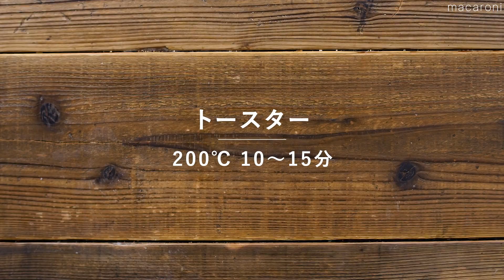【お餅の味噌チーズグラタン】ホワイトソースいらず！お餅の消費にも♪｜macaroni（マカロニ）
今回は「お餅の味噌チーズグラタン」のレシピと作り方を動画でご紹介します👩‍🍳
ホワイトソースいらず！パパッと作れる和風の餅グラタンです✨
味噌をベースにしたコクのあるソースとお餅が相性抜群！
パパッと作れるので、朝食やランチにもおすすめですよ😊
切り餅を消費したいときにもぜひお試しください👏

・切り餅：4個
・ツナ缶（オイル漬け）：1缶(70g)
・長ねぎ：40g
・合わせみそ：大さじ1杯
・マヨネーズ：大さじ1杯
・牛乳：大さじ3杯
・とろけるチーズ：30g
トッピング

■下ごしらえ
・長ねぎは斜め薄切りにします。

■作り方
1. 切り餅は1個を6等分に切り、グラタン皿にのせます。
2. ボウルにツナ缶、ねぎ、合わせみそ、マヨネーズ、牛乳を入れて混ぜ合わせます。
3. 2を1にかけてとろけるチーズをのせます。
4. 200℃のトースターで10〜15分ほど加熱します。
5. 取り出したら刻み海苔をのせて完成です。

↓詳しいレシピはこちら↓
🌟3位【大根レシピ20選】サラダや煮物、漬物などレシピいろいろ！主菜にも副菜にも♪

🌟2位【白菜レシピ20選】スープやサラダ、炒め物にも！アレンジレシピ満載♪

🌟1位【キャベツ人気レシピTOP20】パスタやスープ、炒め物も！おかずからおつまみまで♪